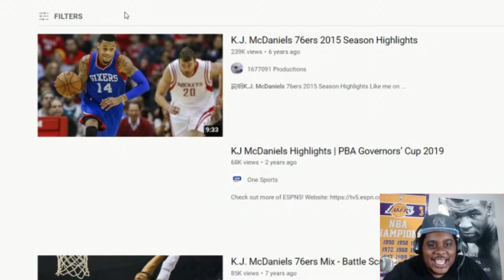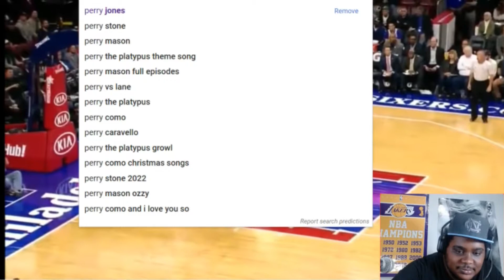KJ McDaniels WAS A BEAST